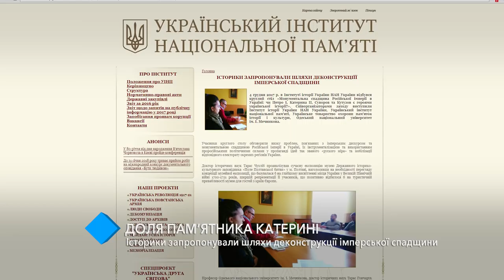Историки предлагают снести памятник Екатерине в Одессе